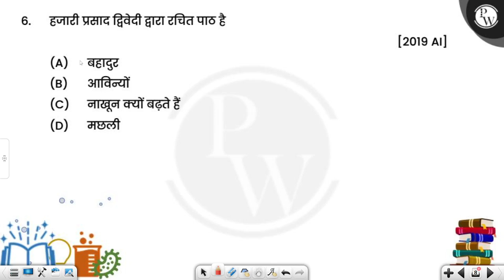हजाटी प्रसाद द्विवेदी द्वाटा टचित पाठ है....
हजाटी प्रसाद द्विवेदी द्वाटा टचित पाठ है 📲PW App